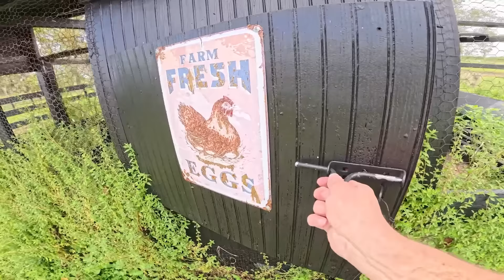Deu errado - nao consegui comprar uma casa pros Gemeos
9-8-24

Loja BellaBeast EUA